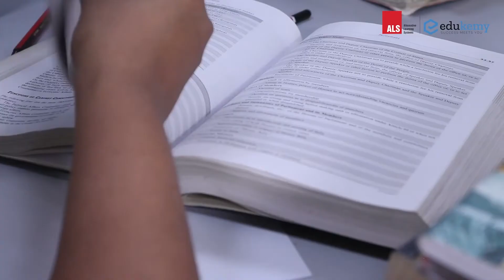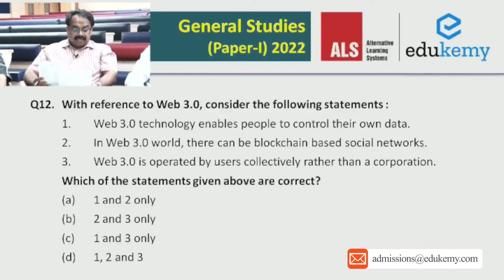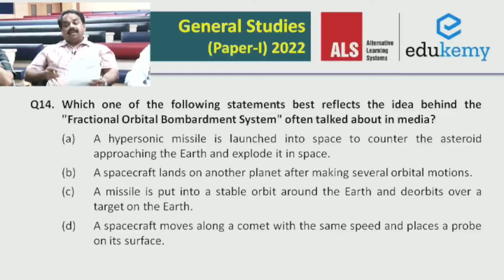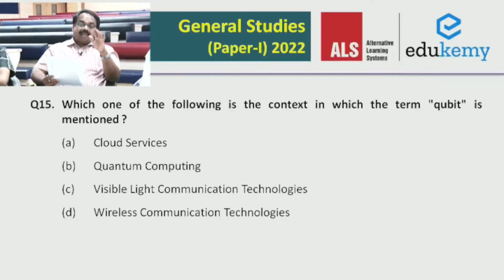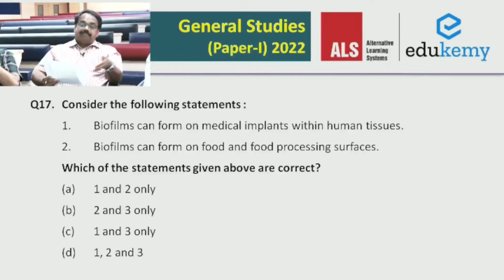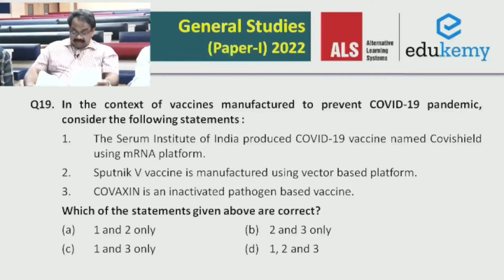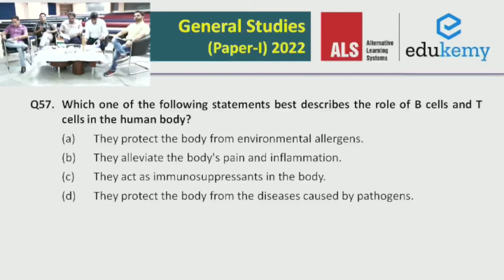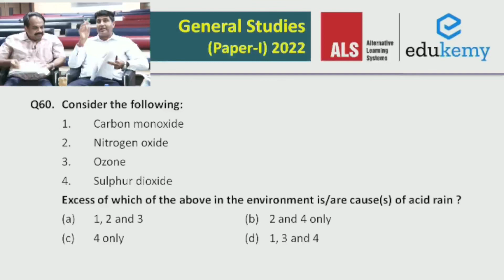Science and Technology Questions asked in UPSC CSE Prelims 2022 | Edukemy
UPSC CSE Prelims 2022 had many tricky questions from Science and Technology. The mistakes could have been avoided if candidates paid due attention to details and wordings in the questions. In the video, our experts discuss these questions and discuss how mistakes could have been avoided in the exam hall.
The video will be useful for all aspirants preparing for UPSC CSE Prelims and Mains for the upcoming exam cycles.

- 51 UPSC qualifiers in Final Merit List (UPSC CSE 2020) & 71 Selections in UPSC CSE 2021.
- 7 Edukemy students in the top 100 (UPSC 2020) and 6 students in top 100 (UPSC 2021)
- 50% questions hit rate in mains.
- 80+ years of cumulative teaching experience.
- India's Best-in-class Faculty.